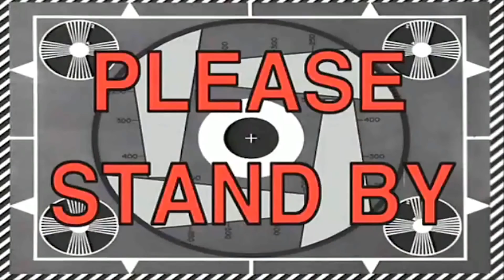Η ΠΙΟ ΔΥΝΑΤΗ ΜΠΥΡΙΤΣΑ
αν βρει κάποιος τέτοια μπυριτσα σε κάνα supermarket να μου το πει ;)

fan mail; send me stuff for videos ;)
limassol 4064
cyprus